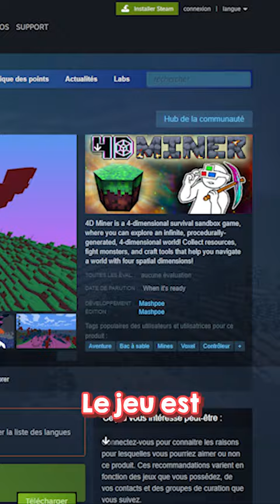Ce JOUEUR a RECRÉÉ Minecraft en 4D !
COUCOU !
Aujourd'hui, nouveau sur Minecraft, on découvre Minecraft mais en 4D ! Fini la 3d, la 3ème dimension, on passe en 4 dimensions !

Bisous à tous, et faites attention !